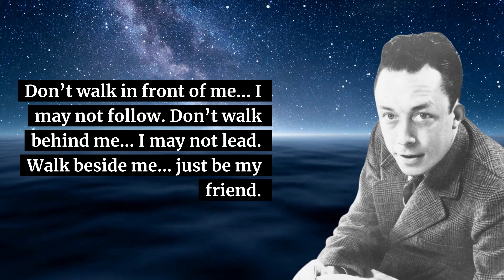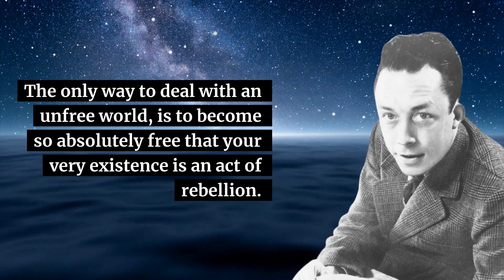20 Albert Camus Quotes: his best and the Absolute Must-Know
In this video, we're going to share 20 Albert Camus quotes that are worth listening to. These quotes have been ranked by his readers as some of the most important and thought-provoking Albert Camus quotes.

Picking up a book by one of history's most renowned writers is a great way to explore complex philosophical concepts and come away with some new ideas. If you're looking for some quotes to read and discuss, check out this selection of Albert Camus quotes!